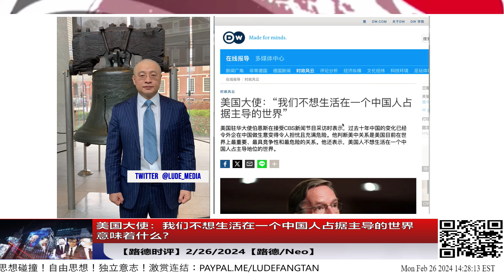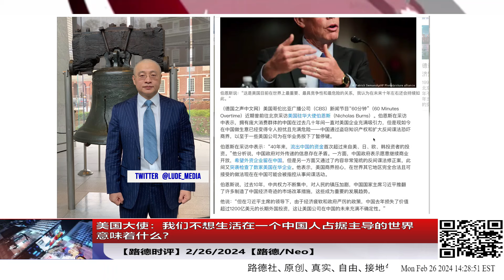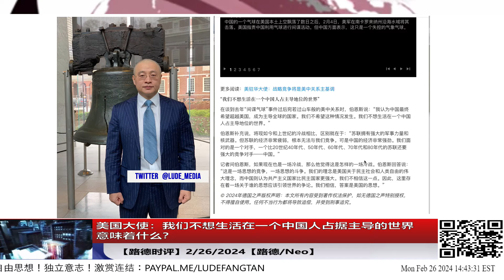美国大使：我们不想生活在一个中国人占据主导的世界意味着什么？美国现在只有75万家庭受美中脱钩影响意味着什么？